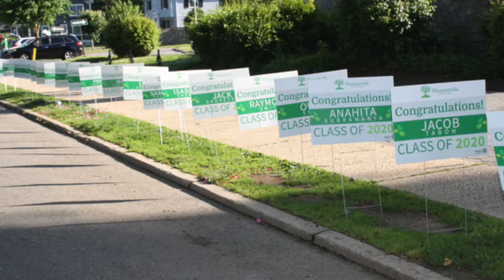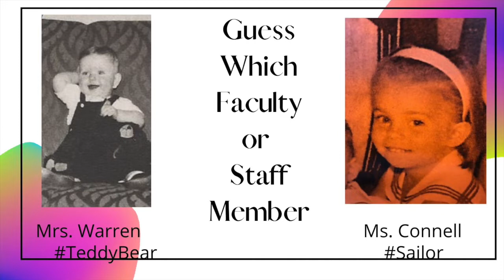Who Can It Be Now at The Daily Panther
Including photos from the senior parade with background music and scenes from The Little Mermaid.